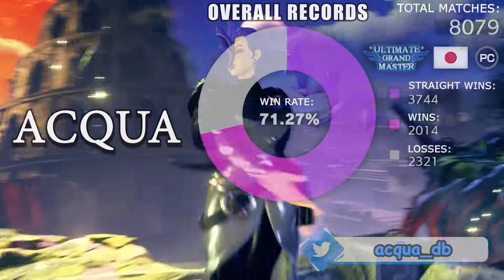ストリートファイター５💥 ACQUA 「ローズ」対 けんぴ「LP1位ケン」｜ACQUA 「Rose」vs Kenpi 「Ken」💥SFV 🤜FGC🤛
ACQUA
『スト5』ACQUA「Rose」vs Kenpi 「Ken」｜ ACQUA 「ローズ」対 けんぴ「LP1位ケン」トップローズ対トップケン